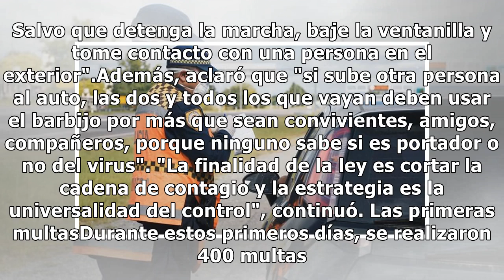Barbijo en el auto y multas: qué controla la Policía en Córdoba - ElDoce.tv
El lunes entró en vigencia el régimen sancionatorio excepcional para quienes transgredan los protocolos del COE. El principal objetivo es proteger la salud pública y reforzar la responsabilidad social en el marco de la actual pandemia del coronavirus. El costo de las multas va desde los 5 mil pesos ...